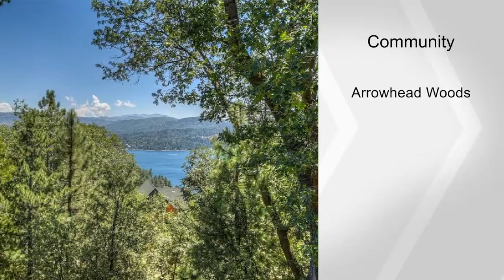1073 Nadelhorn, Lake Arrowhead, CA 92352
This is what a many people want in their mountain home. Level entry home with 2 car garage with lake view and the lake rights! The main floor is open concept with large kitchen, formal dining on one side and breakfast nook on the other. Deck off the living room is perfect for bbq & dining, downstairs deck off the family room to read book or, play games or, just enjoy the nature & sights and the sounds of the birds.  Master Suite with fireplace and spacious bath.  There is a large build up that can be finished for home theater, man cave or hobby room, art studio. Centrally located close to town and minutes to the lake for boating, canoeing, kayaking, or cruising around the lake, short driving distance to golf course & country club, middle school, want to join Tavern Bay Beach Club? No problem, short drive and you are there. On county maintained road too so no worries during the winter. So you see, can be a full time home or, vacation home for someone to buy and start build memories...